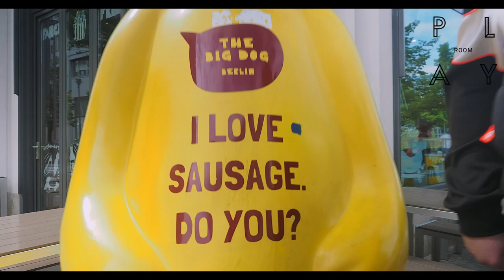Berlin Art Scene Day 2 - CSR Contemporary Show Room - A Curator Reviews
In day 2 Dutch curator Jeroen van Paassen explores the Berlin Art scene. He walks from Altes Berlin to Humbolt Forum, Friedrichstr., Potsdamerplatz and ends at the Bundes Tag. In between he shows what he encounters in the field of contemporary art.

During his walk he enters CSR Contemporary Show Room at the Friedrichstr. CSR showcases 25 artists from 11 Berlin galleries. The exhibition is called Überschau #02 one of the artists is Berlin idol Jonathan Meese.

Near Potsdamerplatz Jeroen van Paassen walks inside the enormous big memorial for all the victims of the Holocaust during WWII.

A curator reviews...

Curator: Jeroen van Paassen
Camera: Jasmine de Vries